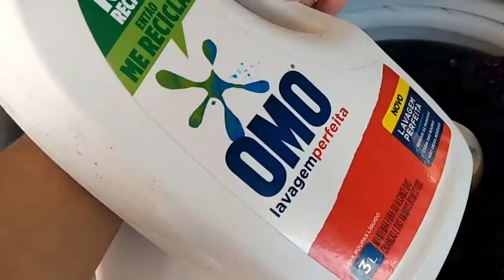DENTISTA, COLOQUEI APARELHO ORTODÔNTICO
oi amadinhos, tudo bom com vcs? Espero que sim! mais um video pro canal, hoje mostrei pra vocês minha ida ao
espero que gostem! bjos